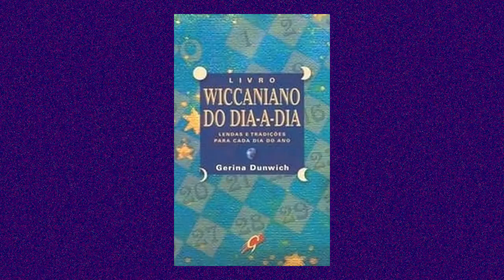17 de Novembro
Criatividade, Tuberculose e nascimento!